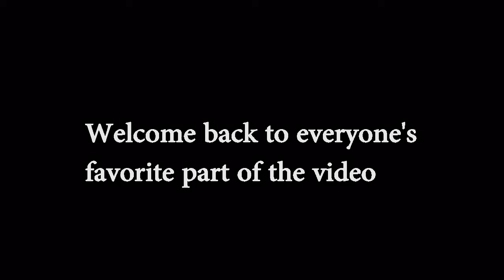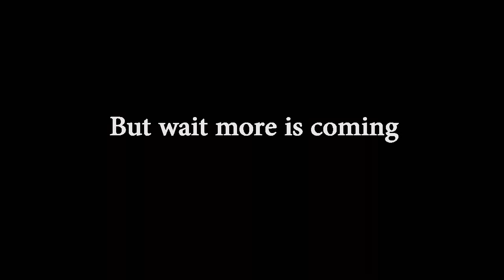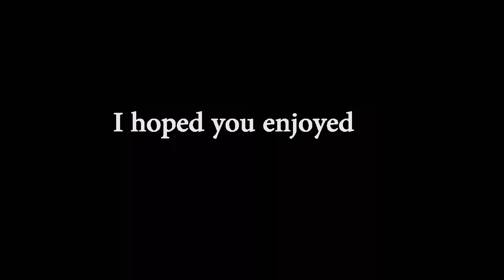Team killing and fooling around in casual - Rainbow Six Siege Funny Moments